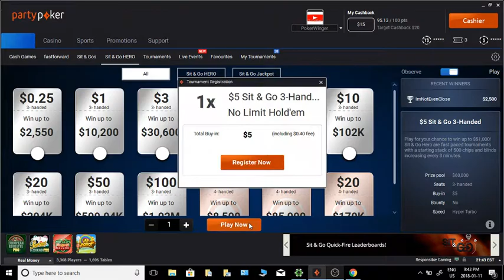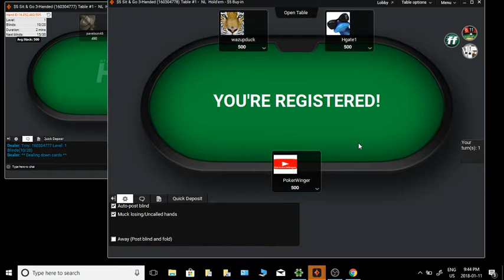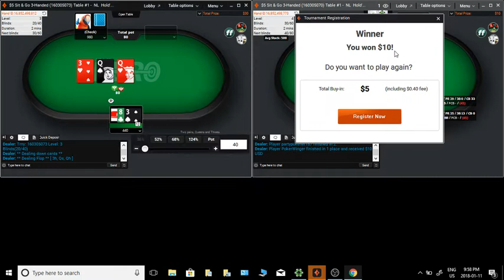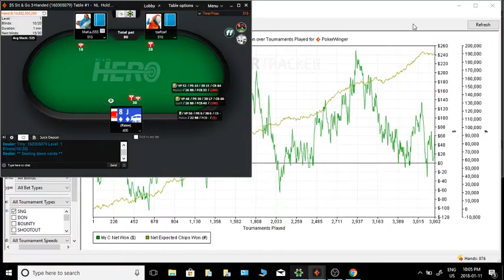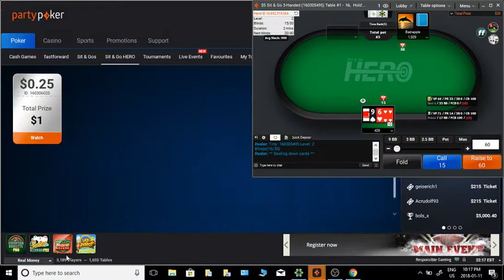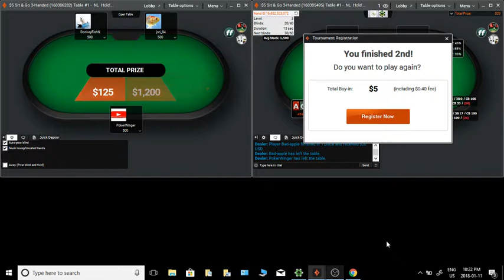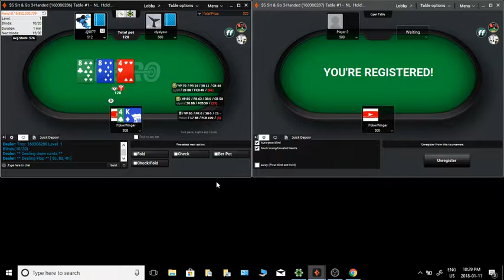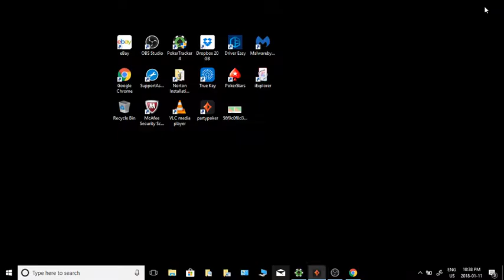$5 hero challenge day 28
sit n go hero challenge